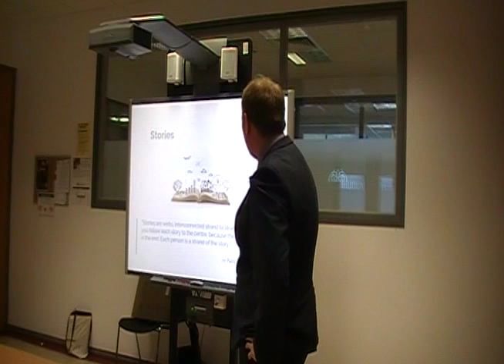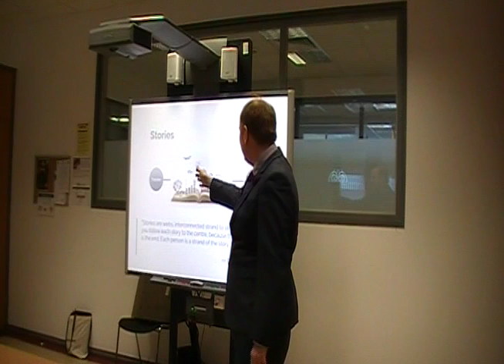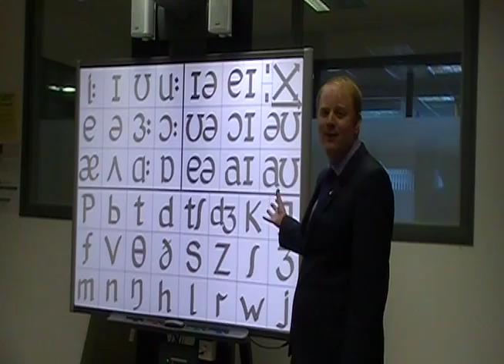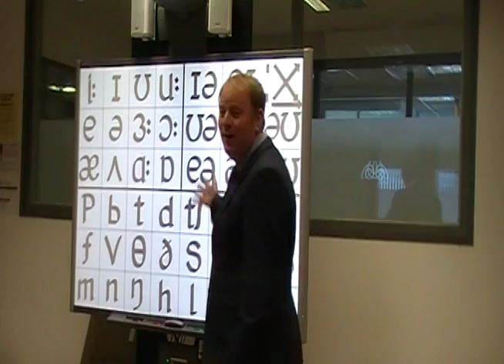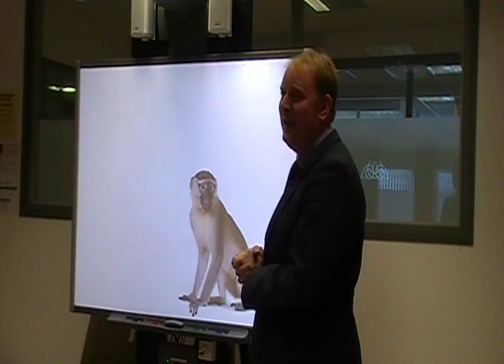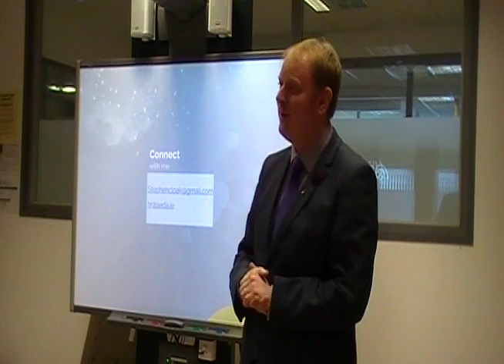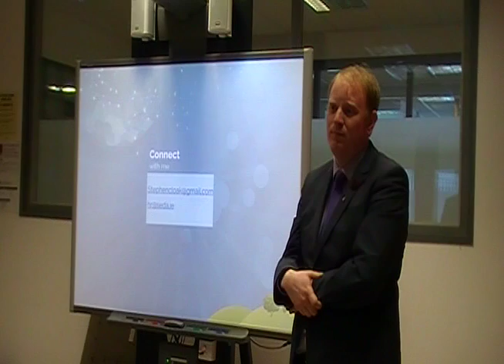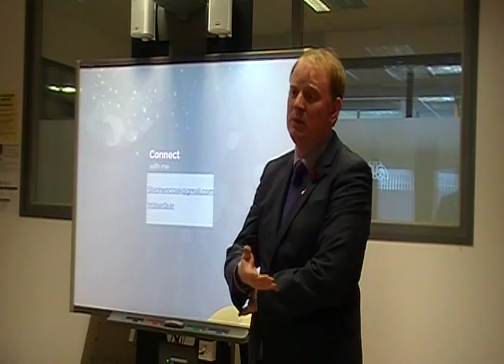Stories and Symbols – Teaching Pronunciation by Stephen Cloak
ELT classrooms are often decorated with a Phonetic Chart with is hardly ever used.  For some students its symbols can be confusing and scary.  They have no value because they don’t hold any meaning for them.  Sadly phonetic symbols are something which is relegated to the back of textbooks. How can this tool be introduced to students?  This talk will be reviewing a number of stories that can be used to help students invest meaning in the phonetic chart.  These stories make the phonetic chart comprehensible and memorable.  Often people remember stories much better than complex theories.
- Stephen has taught in Brazil Madrid and Ireland.  He is currently working as a centre head in SEDA College an ACELS & EAQUALS accredited Language College.  He will complete a MA in Education this summer at Griffith College Dublin. Stephen has extensive Business English experience and has taught at multinational companies. These classes were enriched with his business knowledge as he has a  Msc in Strategic Management and a BA in HRM.